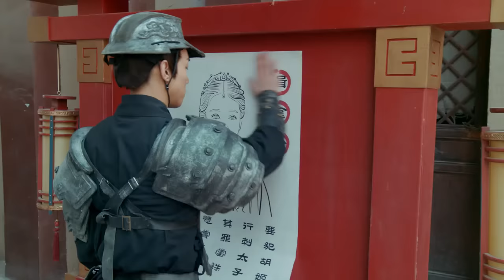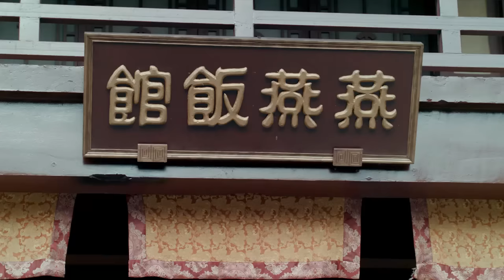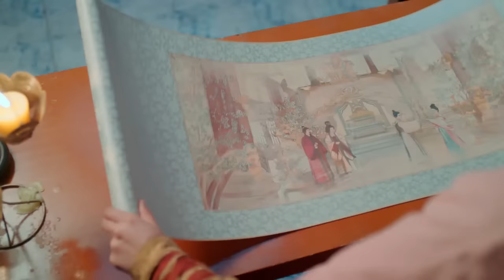【Multi-sub】Love Across the Galaxy EP18 | Zhao Lusi, Zheng Yecheng | CDrama Base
Starring:
Zhao Lusi as Qon Chuan, Aman

Episodes: 30

Genres: Romance, Wuxia, Fantasy

Subtitles: English [CC]

Audio languages: Chinese

Director: Hui Yu